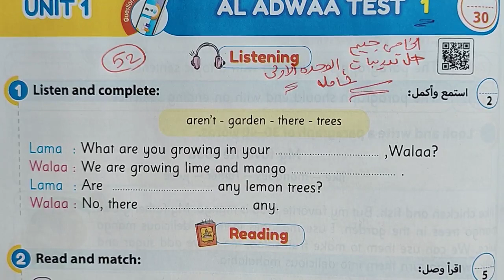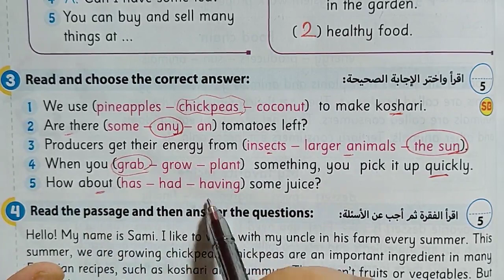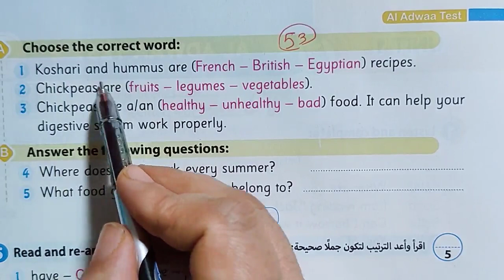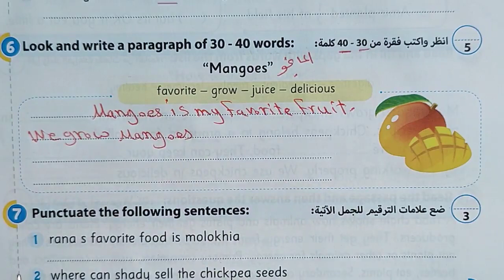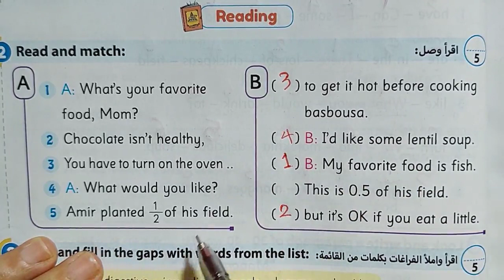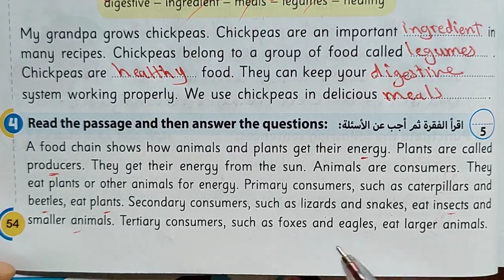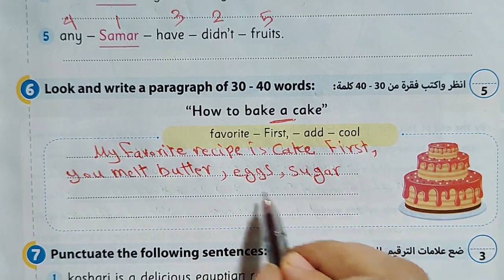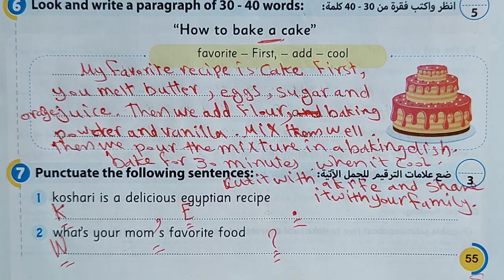حل كتاب جيم انجليزي الصف الخامس الابتدائي 2023 المنهج الجديد كونكت 5 الوحده الاولي شاملة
ان شاء الله في الفيديو شرح و حل كتاب جيم انجليزي للصف الخامس الابتدائي الترم الاول 2023 الوحده الاولى We plant our food المنهج الجديد كونكت 5 حل كتاب جيم انجليزي للصف الخامس الترم الاول 2023 حل كتاب جيم انجليزي خامسه ابتدائي انجليزي خامسه ابتدائي ترم اول شرح و حل كتاب جيم انجليزي الصف الخامس الابتدائي 2023 المنهج الجديد كونكت 5 الترم الاول الوحده الاولي
الصف الخامس الابتدائي الترم الاول انجليزي كتاب جيم سنه خامسه انجليزي
حل تمارين كتاب جيم الوحده الاولى الدرس الاول انجليزي سنة خامسة كتاب جيم 2023
حل اسئله كتاب جيم الوحده الاولى الدرس الاول انجليزي الصف الخامس ترم اول 2023
connect 5
حل اختبارات كتاب جيم الوحده الاولى الدرس الاول انجليزي سنة خامسة ابتدائي ترم اول 2023
منهج الانجلش سنه خامسه ابتدائي ترم اول الوحده الاولى الدرس الاول 2023
منهج سنه خامسه الجديد انجليزي 2023
منهج سنه خامسه الجديد انجليزي الترم الاول ٢٠٢٣
منهج سنه خامسه الجديد انجلش الوحده الاولى الدرس الاول unit 1 lesson 1 We plant our food connect 5
منهج الصف الخامس الابتدائي الجديد انجليزي 2023
انجليزي خامسه ابتدائي المنهج الجديد 2023
كلمات الوحده الاولى انجليزي سنة خامسة المنهج الجديد
انجلش سنة خامسة ابتدائي ترم اول منهج كونكت 5
أول درس الوحده الاولى انجليزي سنة خامسة المنهج الجديد
حل وشرح كتاب جيم الوحده الاولى الدرس الاول كونكت بلس سنه خامسه
حل وشرح كتاب جيم connect plus 5
شرح كونكت بلس سنه خامسه المنهج الجديد كتاب جيم كونكت بلس سنه خامسه مستر انجليزي سنة خامسة ابتدائي المنهج الجديد 2023